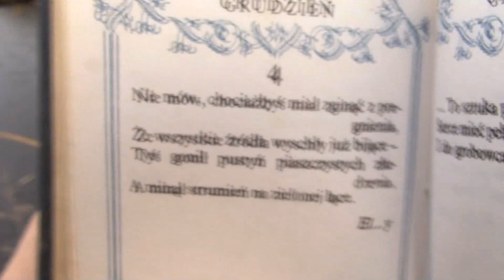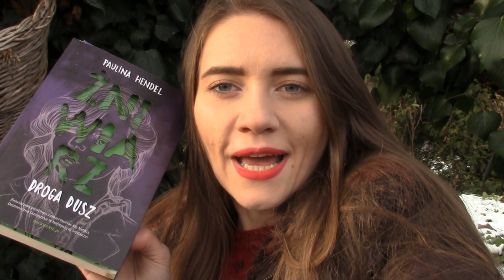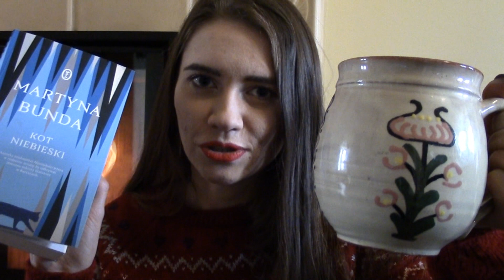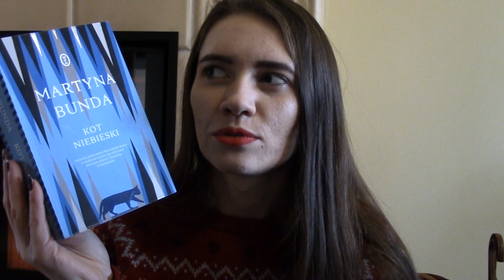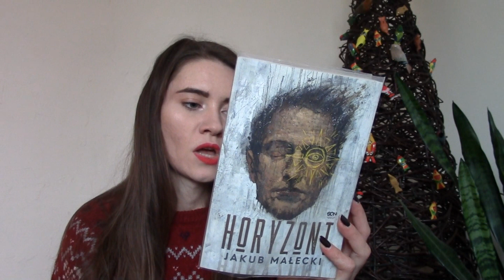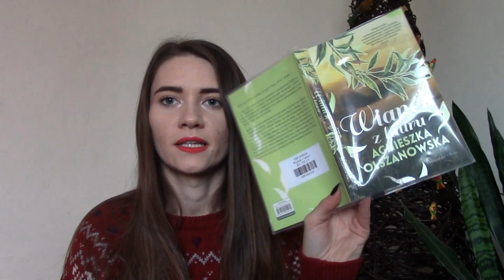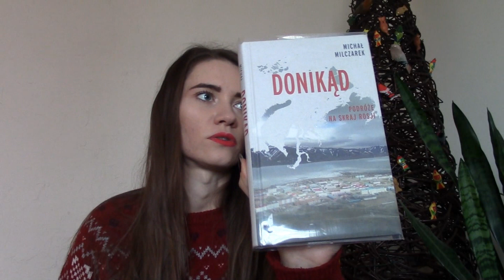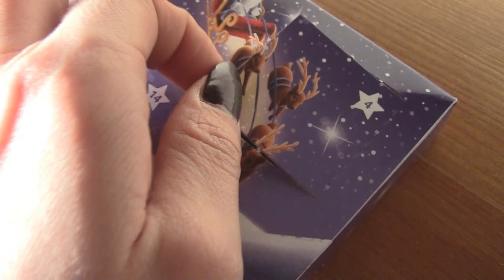#4 Lubię czytać wolno (i o książkach czyichś) - VLOGMAS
Jeżeli chcesz powierzyć mi korektę i/lub redakcję Twojego tekstu, zachęcam do zerknięcia do zakładki na moim blogu:

KANAŁ PROWADZI:
Kinga Michalska - absolwentka studiów magisterskich na trzech kierunkach (filologia polska, logopedia i pedagogika przedszkolna i wczesnoszkolna) oraz studiów podyplomowych "Edytorstwo - redakcja tekstu".